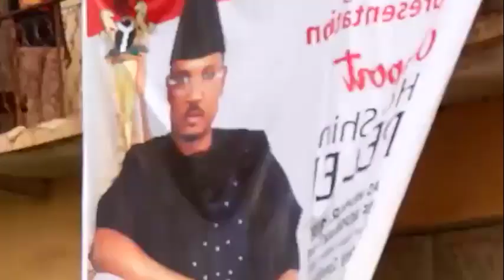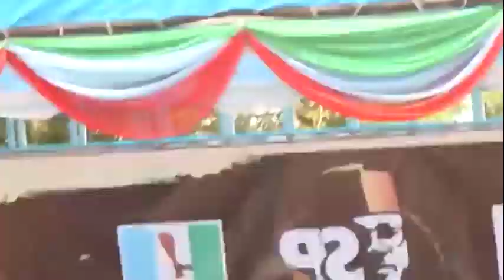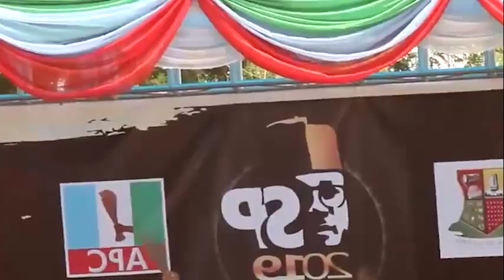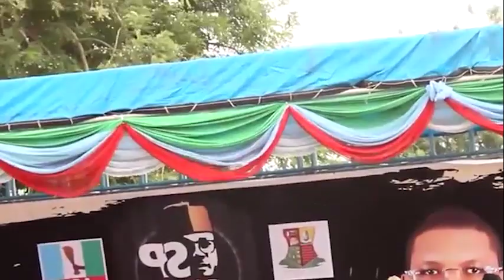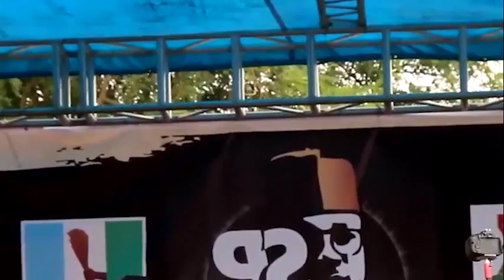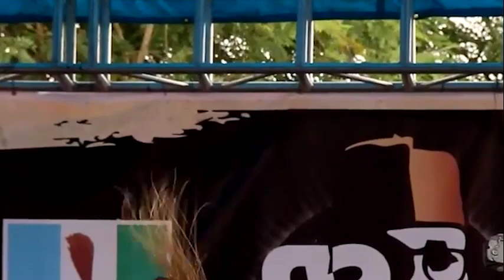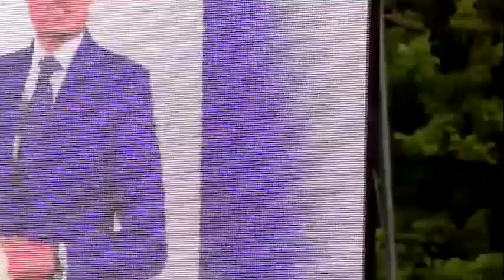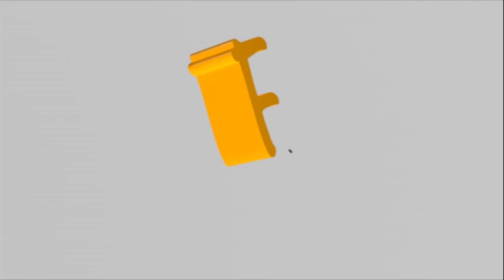SHINA PELLER DECLARATION AND RALLY AT ISEYIN OYO STATE HOUSE OF REP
Face tv Africa Face tv Africa Facetv Africa Face tv AFrica Facetv Africa Facetv Africa and Music face: Real Indigenous Nigerian Music. We profile top performance, top rated Nigerian musicians, legends, events, video musicals and we dish them out to you from a Nigerian point of view.